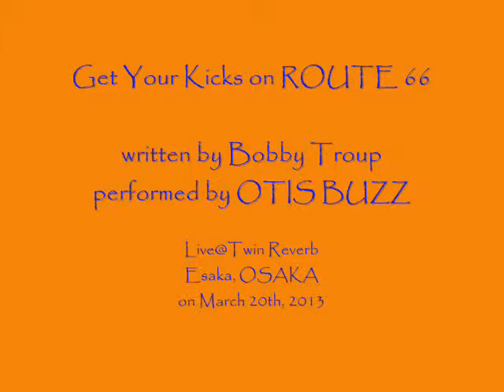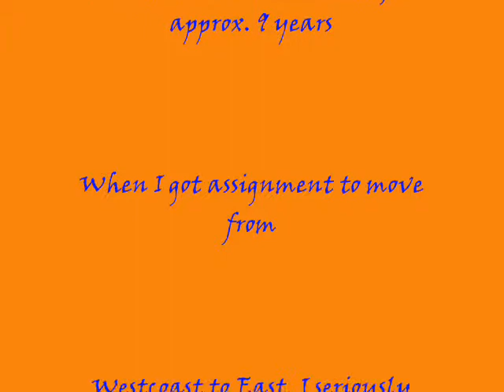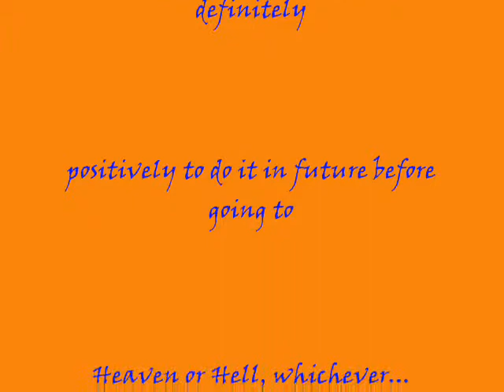∮ Get Your Kicks on ROUTE 66 OTIS BUZZ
World Famous standard jazzy tune.
One of my favorite to play with OTIS BUZZ!